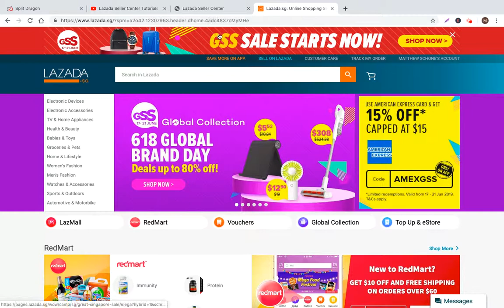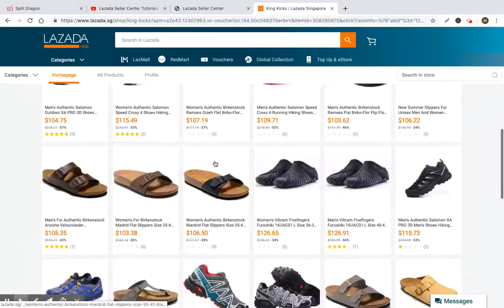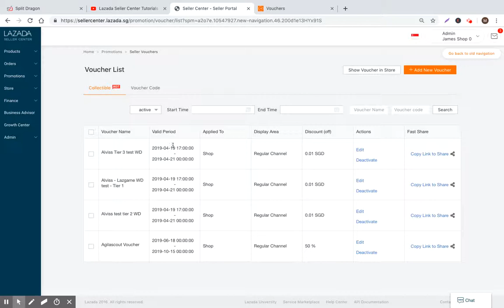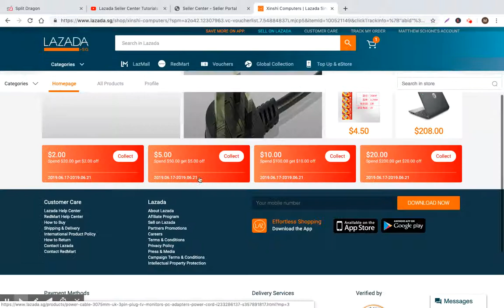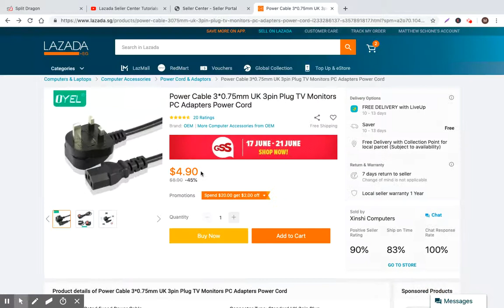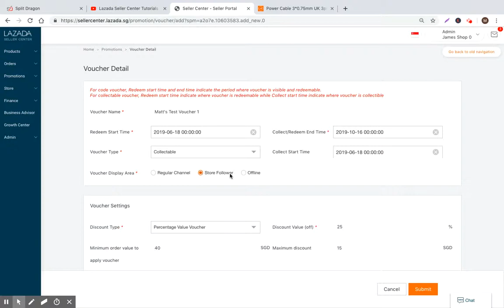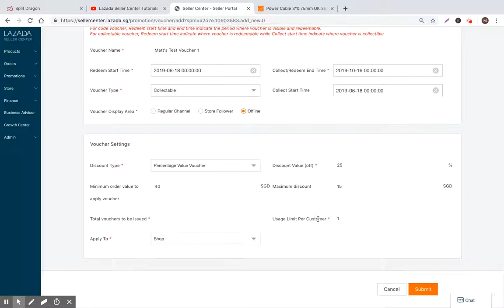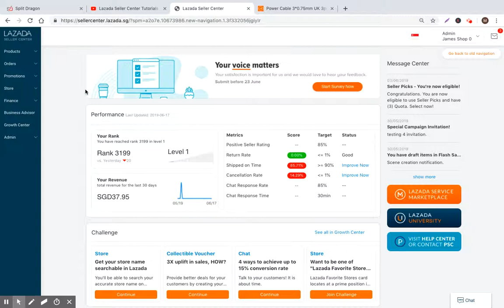How to Sell on Lazada Seller Center - Collectible Vouchers & Voucher Codes - Video #9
Split Dragon Helps Lazada Sellers Grow Their Sales! Split Dragon shows how to sell on Lazada!

If you enjoyed this content, please sign up for a Split Dragon subscription